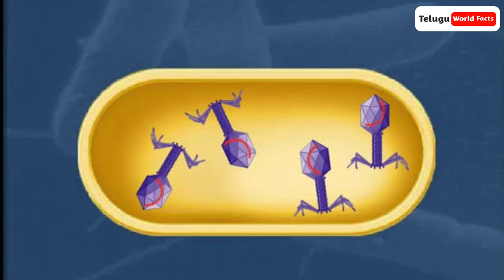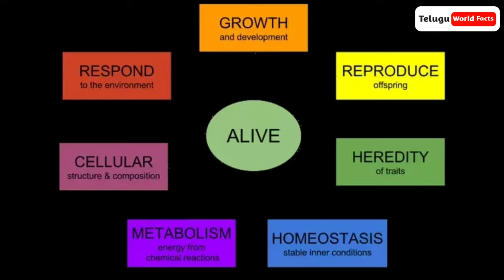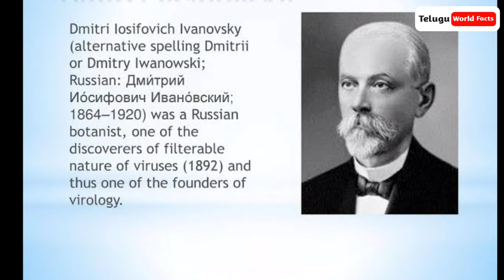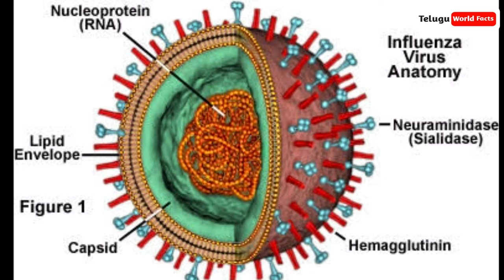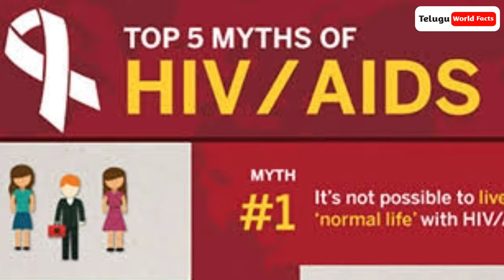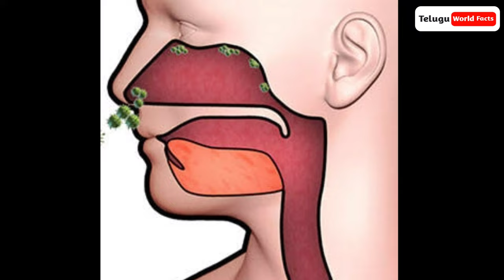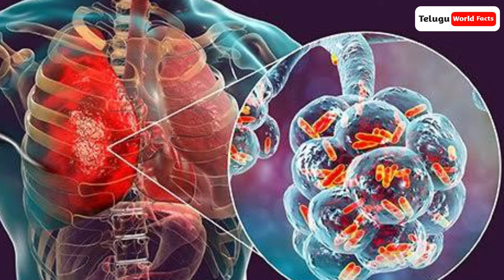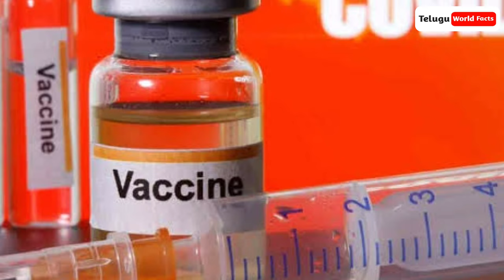Virus Scientific Explained Video in Telugu | What is Virus in Telugu | Vaccine | Nammaleni Vinthalu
Full Information and Explanation About World History and World Innovations and Universe History and Facts content Can Be Found in My Nammaleni Vinthalu Youtube Channel.